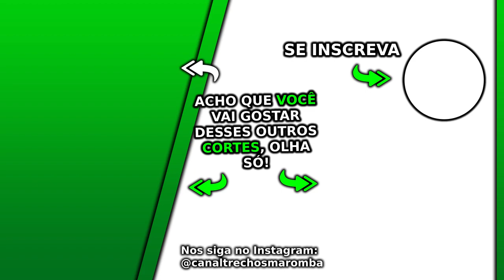EXISTE ALGUM PRODUTO QUE NÃO É ESTERÓIDE MAS TEM OS MESMOS EFEITOS? | Ironberg Podcast Cariani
Esse Ironberg Podcast Max Titanium do canal Renato Cariani e Cariani TV foi excelente, nesse Ironberg Podcast que pode gerar Notícias Maromba, Sangue Marombeiro e Maromba TV são falados vários assuntos com Cariani da Max Titanium, em sua live Cariani Responde. Nesse corte com Cariani é falado se existe algum produto que não é esteróide mas tem os mesmos efeitos.